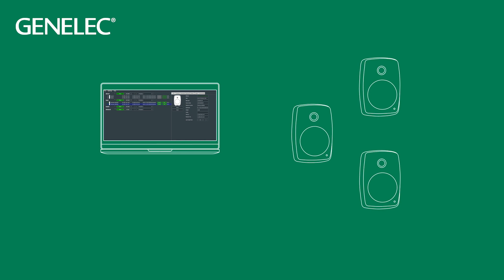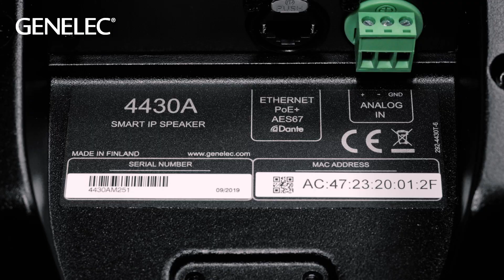Genelec Smart IP | The super-compact 4410 loudspeaker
Smart IP's latest addition, the super-compact 4410, is explained by Genelec Technology Service Manager Markus Kahelin.

Smart IP is a high-quality, simple and sustainable solution for AV installations. The single cable powering each loudspeaker with PoE also delivers lossless audio and enables sophisticated management of both individual loudspeakers and groups of loudspeakers.

Smart Ip’s advanced power technology and elegant design allows you to create stunning installations with minimal materials and labour. Additionally, our Smart IP Manager software for Windows and our Smart IP Controller app for Android and iOS are both free to download and use, giving you supreme control of your installation.

Scalable to any size, Smart IP networks are built with our 4430, 4420 and 4410 loudspeaker models, all of which are available now.